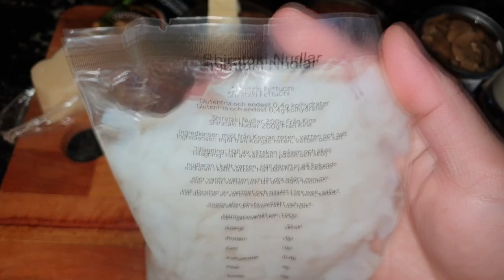Low Carb Tuna Carbonara - Panlasang Lowcarb with Kersteen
Ingredients:
200g shirataki fettuccine pasta
20g unsalted butter
1 can tuna in water
1/2 cup white mushroom, sliced
1 cloves garlic minced
1 cup grated parmesan cheese(optional)
1 cup heavy whipping cream
1 tsp ground black pepper
1 tsp himalayan salt

If you want to avail of services from accredited weight management or fitness coaches, medical professionals,  franchisee/licensee of the LCIF Cafe and low carb suppliers, and get discounts I recommend becoming a paid member of the Association of Low Carb and Intermittent Fasting™ Practitioners in the Philippines.
Kindly send PM for application.